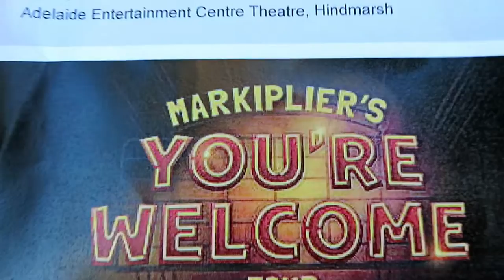Your Welcome Tour 2018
This is the your welcome tour by markiplier.
this was amazing and more than i ever hoped for.